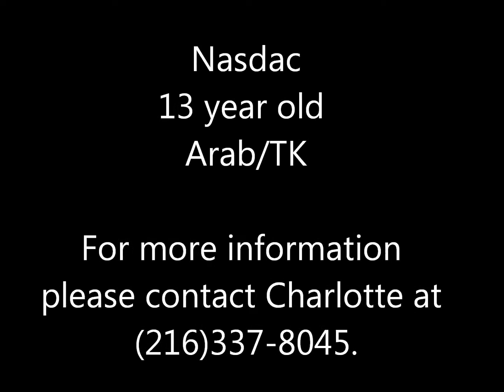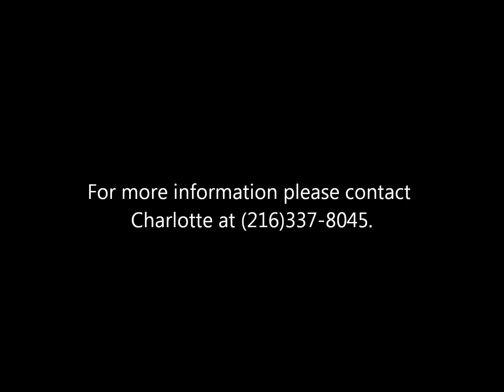Nasdac 13yr old Arb/TK